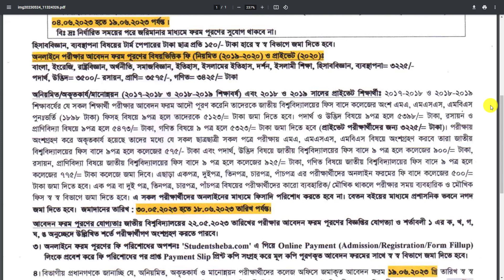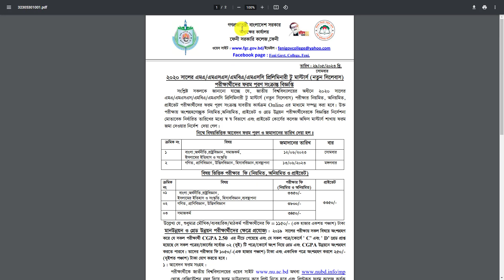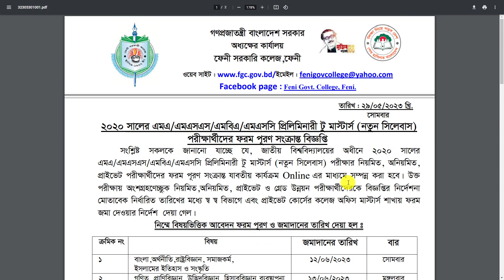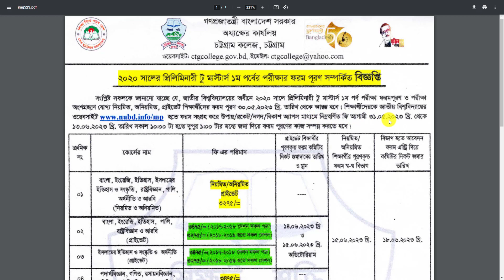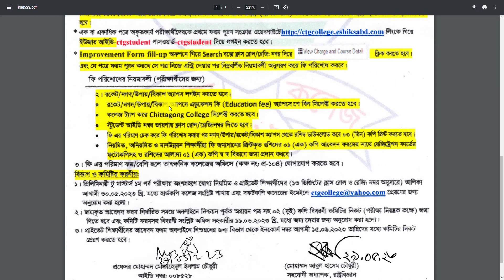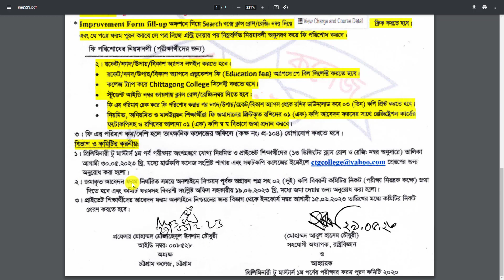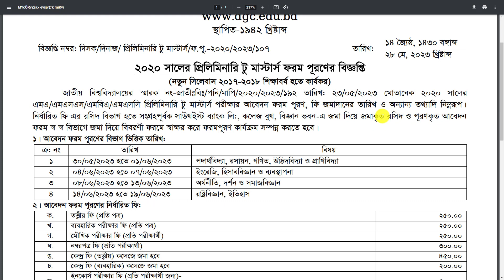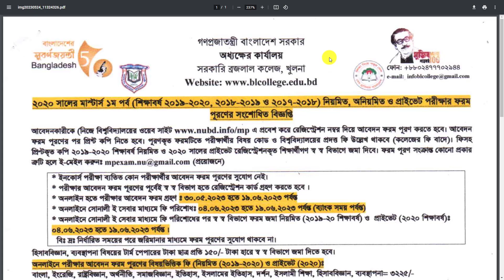মাস্টার্স ফরমফিলাপ কত টাকা কি কি কাগজপত্র লাগবে ? || Masters Preliminary form fill up 2023 Apply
প্রিলিমিনারী টু মাস্টার্স ২০১৯-২০ ফরম ফিলাপ নোটিশ || Preliminary Masters Form Fillup Notice 2023
masters preliminary Exam form fill up 2022 ।। প্রিলিমিনারি টু মাস্টার্স ফরম ফিলাপ ২০২২

Preliminary to masters 2020 Final Exam From fill up notice published.
NU Masters Form Fill-Up Notice 2023 National University Masters Last Part Form fill-up Extension Notice Has Been Published on Their Own NU NU masters final year form fill up Notice Published. NU Masters 1st Part Exam -2020 Form Fill Up MA/MSS /MBS /MSc (ICT Regular, Irregular, Improvement, and Grad Improvement) will Start on 30th May 2023 and will end on 15th June 2023. You can easily fill up Your National University Masters Form Fill-up Form Notice 2023 Website.

About This Video- Assalamualaikum. Ajker Ai Video te Ami Apnader k Janabo Kivabe NU Masters Preliminary Admission Circular 2023  Korte hoi. Ai video maddhome apni obossoi Upokrito hoben. I Hope Apnake Ai video ti khub Valo lagbe toh like kore diben Thank You So Much.

1) preliminary to masters form fill up 2018-19
2) Preliminary to masters form fill up 2019-20 pdf download
3) Preliminary to masters form fill up 2019-20 pdf
4) Preliminary to masters form fill up 2019 20 download
5) Preliminary to masters form fill up 2019-20 online
6) preliminary to masters form fill up 2023
7) masters preliminary form fill up 2023
8) nu masters preliminary form fill up
মাস্টার্স ফাইনাল ফরম ফিলাপ পদ্ধতি ২০২৩
nu masters final year form fill up 2023 apply online

Masters Preliminary Admission for Bangladesh National University Higher Graduation Course. NU has two types of master’s preliminary Courses. Preliminary to Masters Regular and Preliminary to Masters Private. We will learn more about the NU Masters Preliminary Course and Admission later in this post. If you are a student of the National University Bangladesh and looking for NU Masters Preliminary Admission Circular and Result 2023 then this post is for you. Let’s know the Masters Preliminary Admission Process.